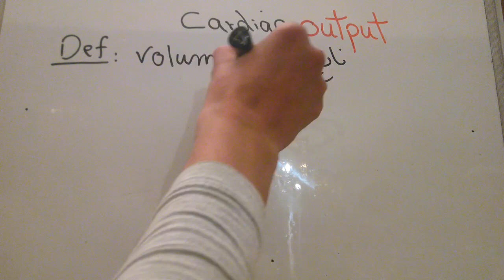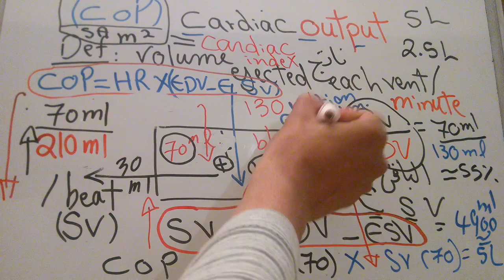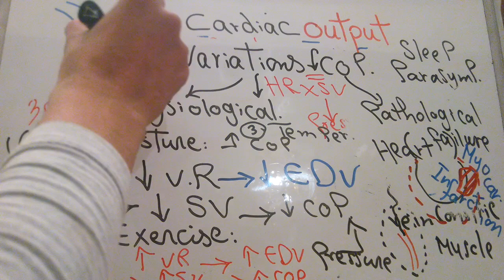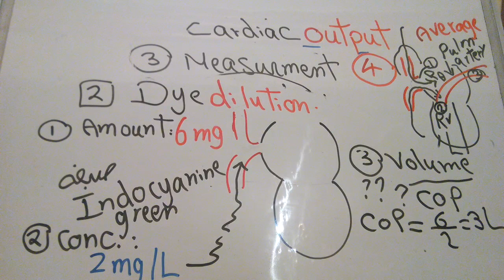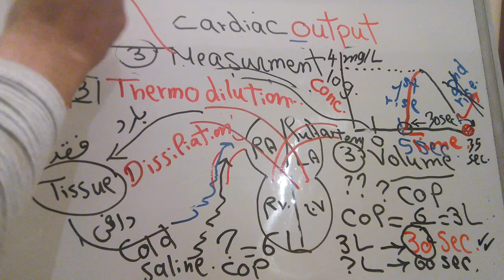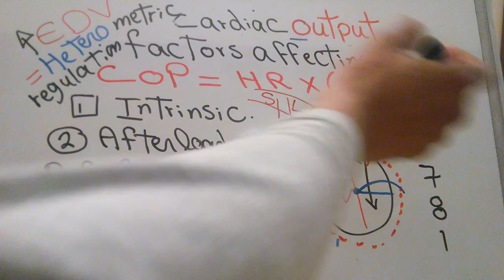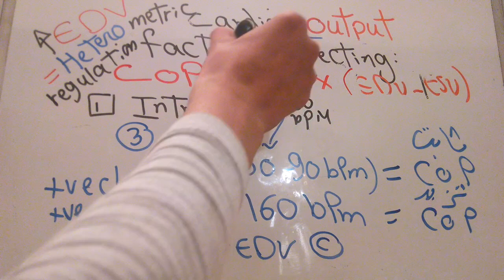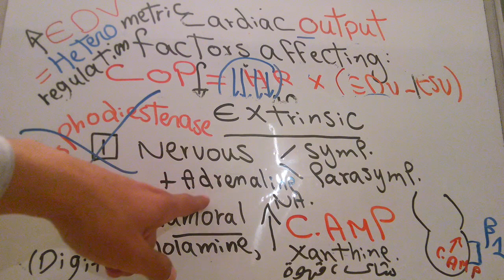CVS new system (Cardiac output Part 1) dr mohamed fayez